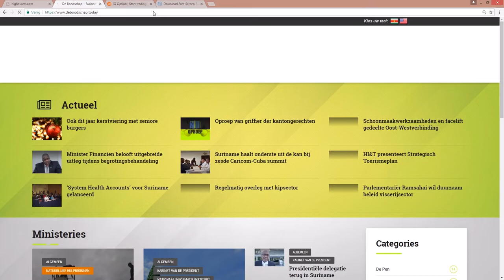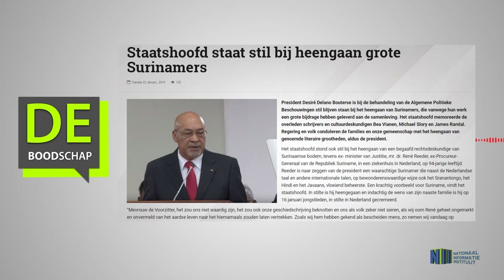Staatshoofd staat stil bij heengaan grote Surinamers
De berichten welke op verschijnen worden dagelijks ingelezen en uitgezonden op Govtv kanaal 8.3
Hiermee houdt het Nationaal Informatie Instituut de kijkers op de hoogte van de ontwikkelingen binnen Suriname waar wij berichten over schrijven.
Ook de visueel beperkten zijn bedacht met deze maatregel.

Hier de link van het bericht "Staatshoofd staat stil bij heengaan grote Surinamers''